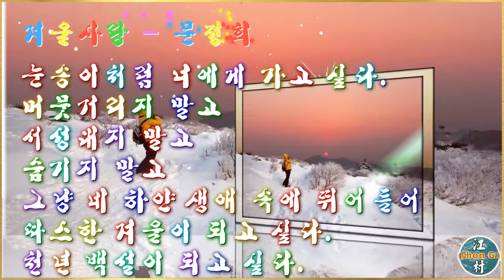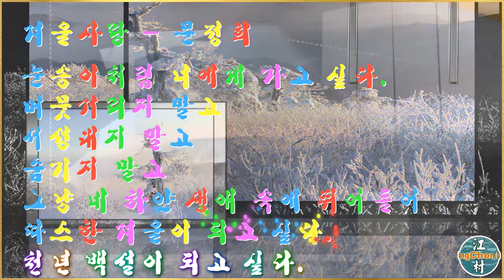영상시(겨울사랑 - 문정희)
문정희 詩人의 詩 “겨울사랑“을
영상詩로 製作하였습니다.